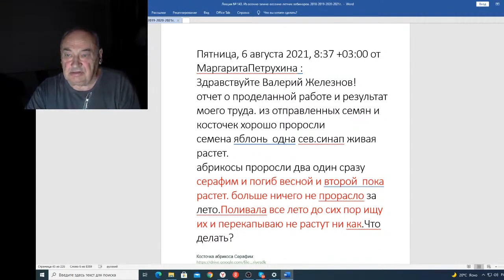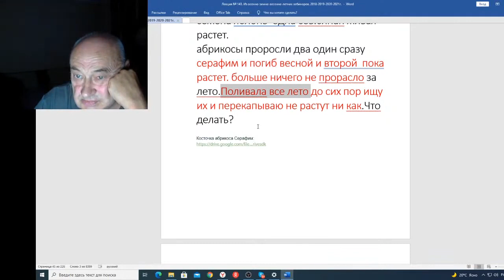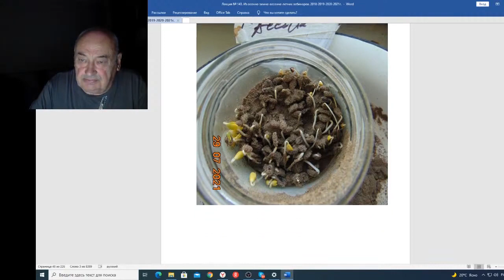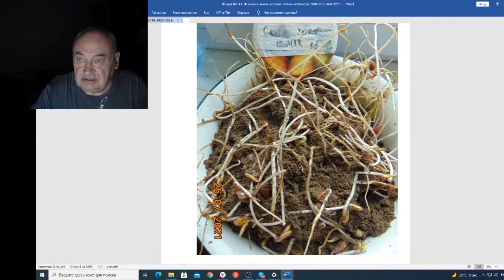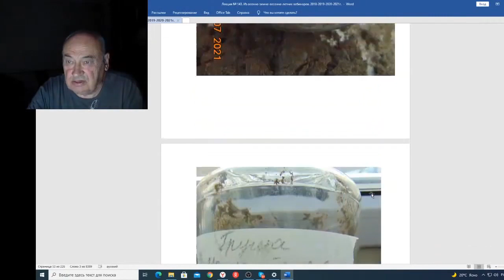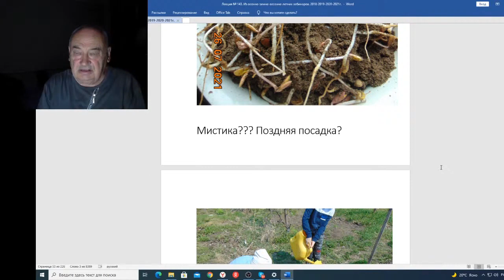Вебинар 143 Письмо Маргариты Петрухиной